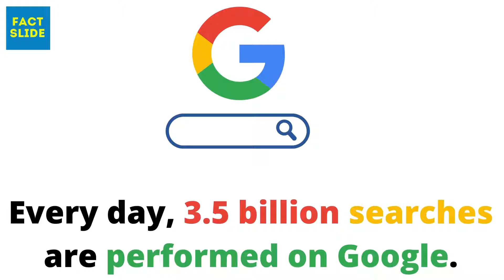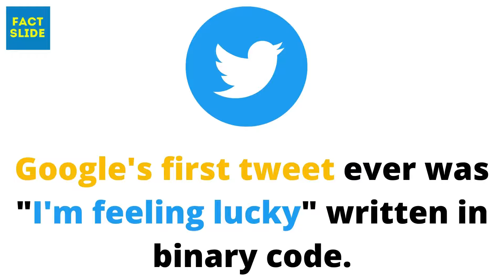Factslide | Google Facts(10^100) English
Google is an American multinational technology company that specializes in Internet-related services and products, which include online advertising technologies, a search engine, cloud computing, software, and hardware.

Source: Google

You might be knowing above mention things about Google but in this video, you will know some cool facts related to google that might shock you.